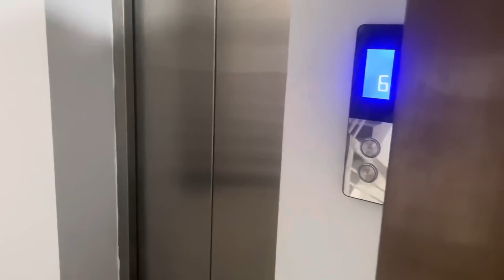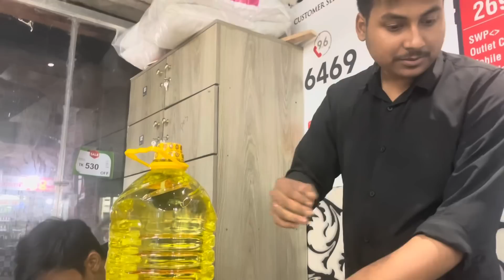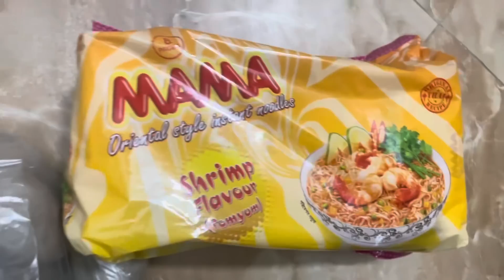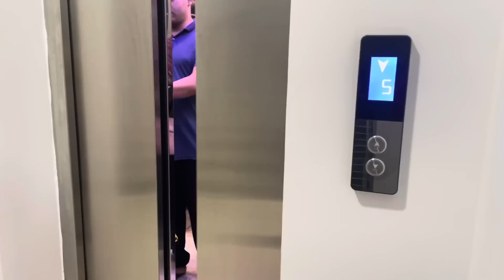শাহী রুই মাছের কালিয়া ,চাইনিজ ভেজিটেবল রান্না করেছি এতো টেস্ট হয়েছে মুখে লেগে আছে